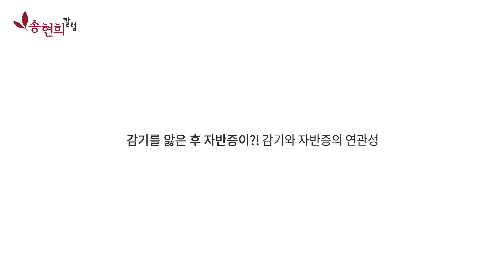감기를 앓은 후 자반증이?! 감기와 자반증의 연관성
감기 후 자반증이 발생하셨다면 나의 면역기능이 튼튼하지 못해서 감기로 인한 염증이 혈관에까지 진행되었다고 이해하셔야 합니다. 그렇기 때문에 면역기능이 튼튼해질 수 있도록 치료해주는 것이 중요합니다.
피부호흡건강법연구소 송현희 원장의 영상칼럼입니다 이소한의원 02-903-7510​ 피부질환의 재발없는 치료법과 체질이 개선되는 근본치료 대해 알려드리겠습니다.